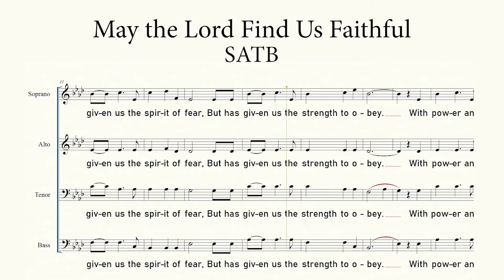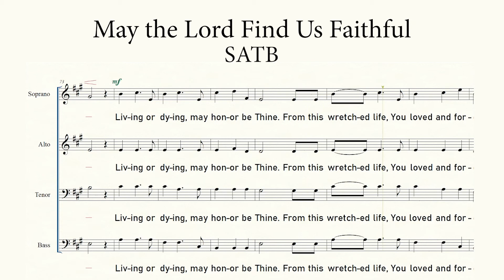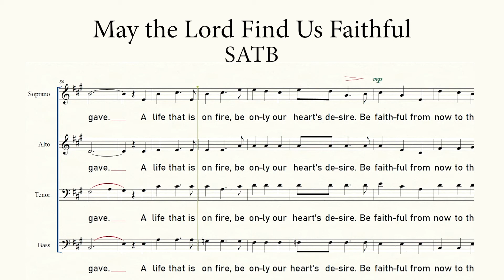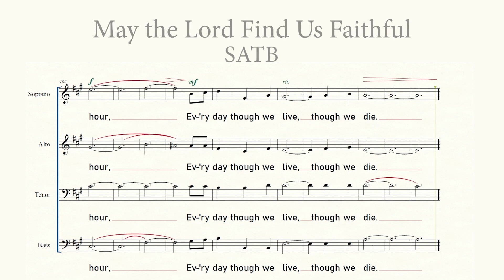May the Lord Find Us Faithful | SATB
May the Lord Find Us Faithful